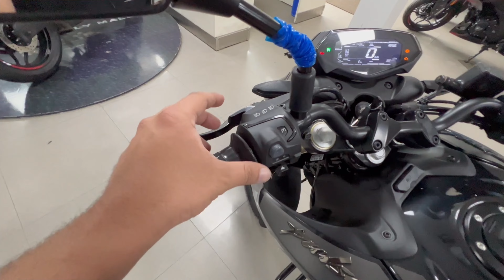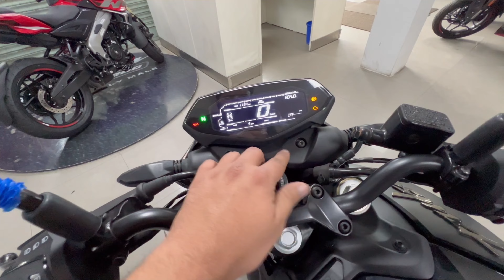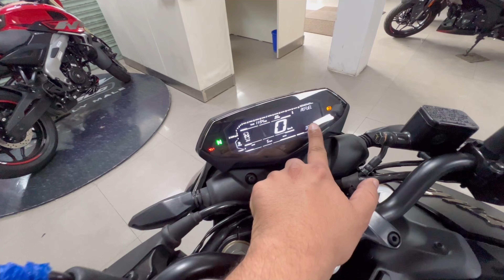2024 Bajaj Pulsar n160 With New Changes Walkaround Review With PRICE | n250 | n150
2024 Bajaj Pulsar n160 With New Changes Walkaround Review With PRICE | Pulsar n160 | n250 | n150

SHAHRUKH AKHTAR